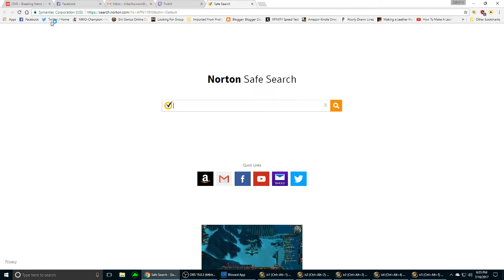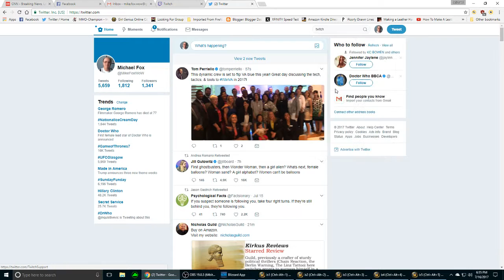Warcraft: 5-Boxing in Northrend! IceCrown: New Headset. All 80 Today? (Part 5)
The best laid plans... A Twitch outage kept the first part of this video from being streamed, but we're all good now!